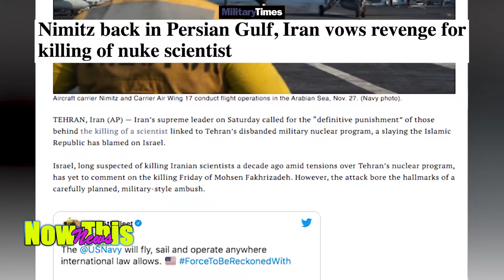Military Times | Nimitz back in Persian Gulf, Iran vows revenge for killing of nuke scientist.